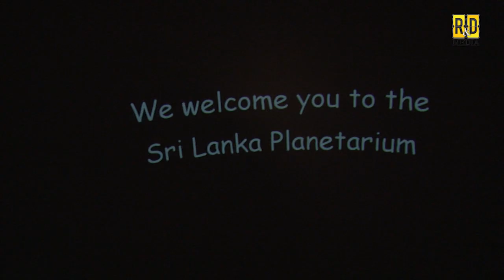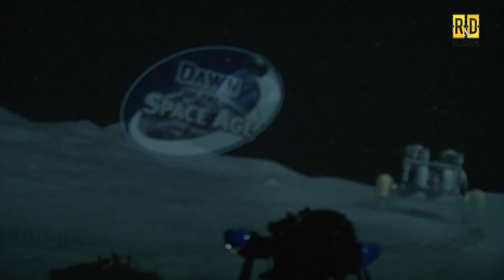ග්‍රහලෝකාගාර දර්ශන ඩිජිටල් තාක්ෂණයෙන්